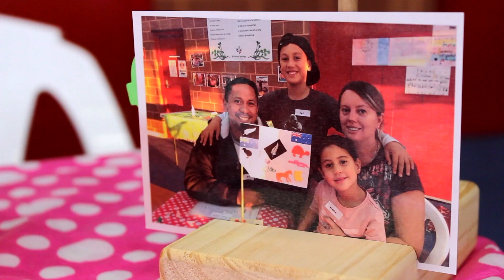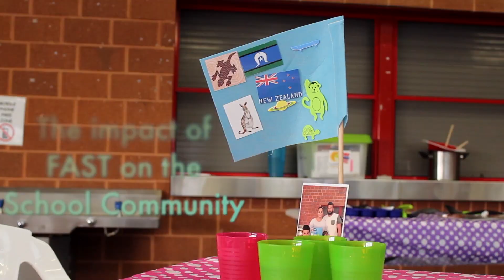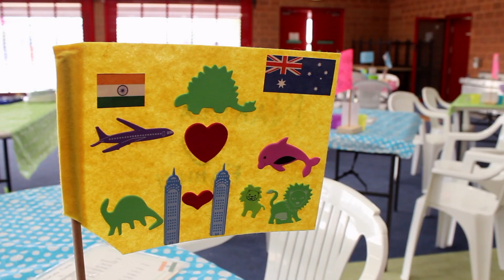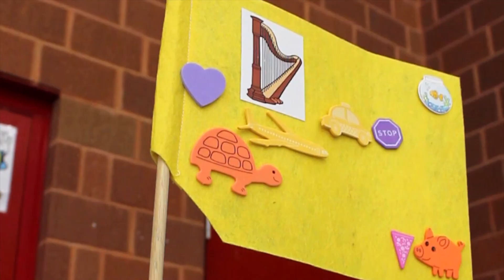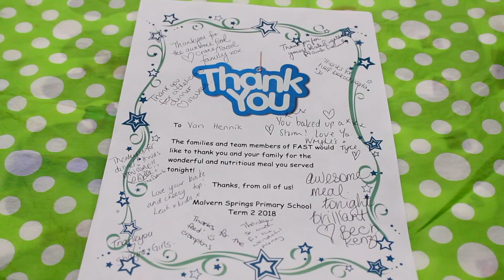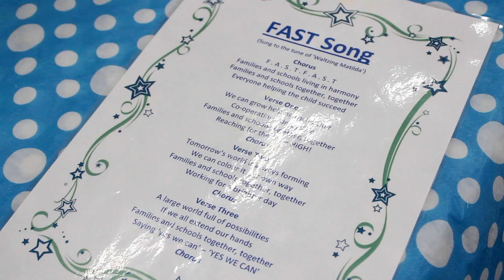In-depth look at our FAST programmes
FAST is an early intervention and prevention program that helps children succeed by empowering parents, connecting families, improving the school climate and strengthening community engagement.